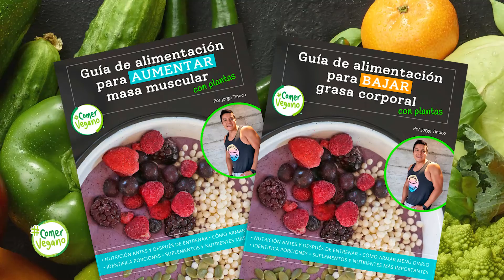CÓMO COMER MÁS VERDURAS SIN DARTE CUENTA | Si ya no te gustan mucho, toma nota a esto...